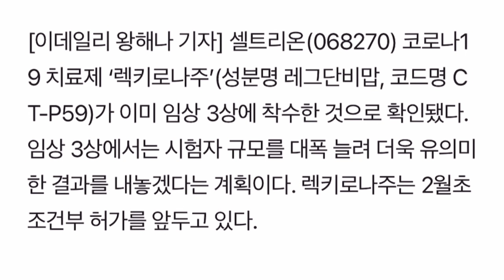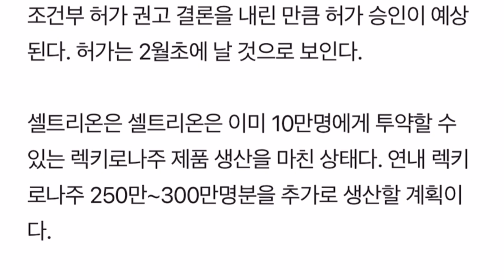셀트리온 임상 3상 이미 시작~~~ 공매야 생산량이 250만명 이상이다 어쩌냐!!!